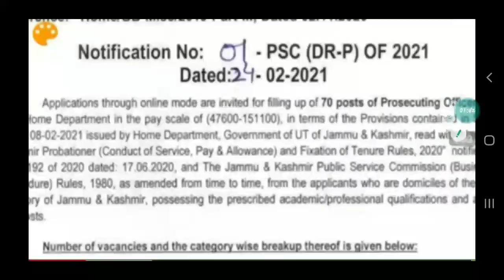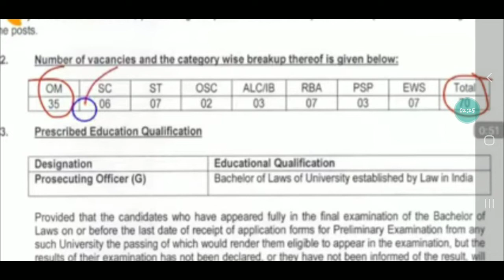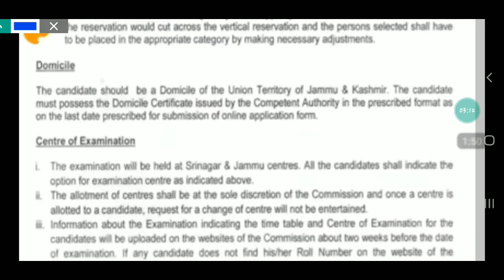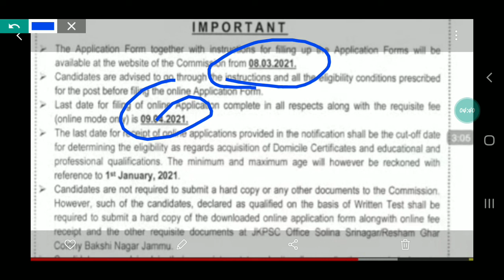Fresh Job's in J&k !!! JKPSC Home Department || Salary ( 47600- 151100)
jkpsc home Department job notification 2021
apply online

How to Fill OMR SHEET in jkssb CLASS-IV exam

10th 12th Graduates can apply

10th ,12th pass Government Jobs ✅